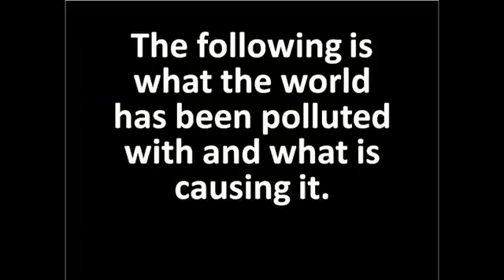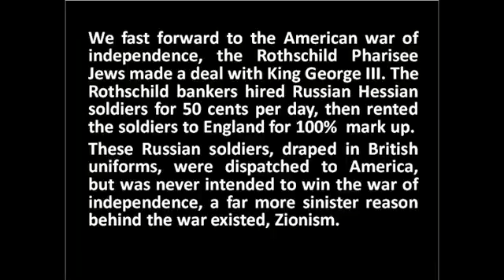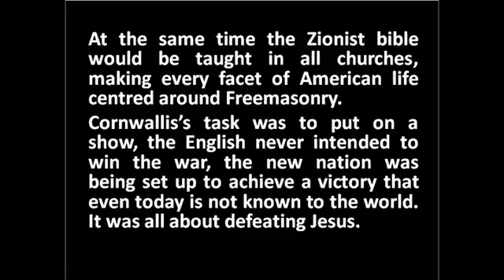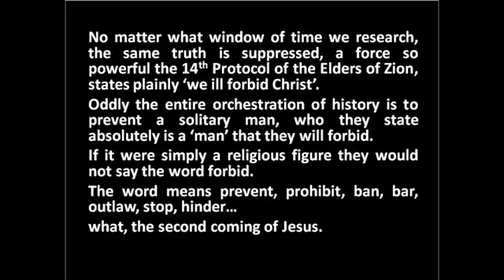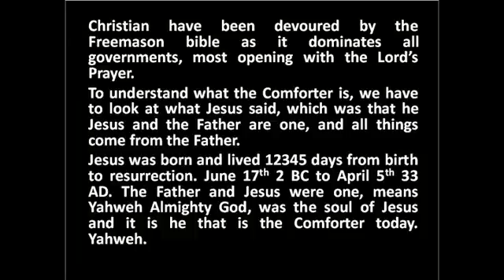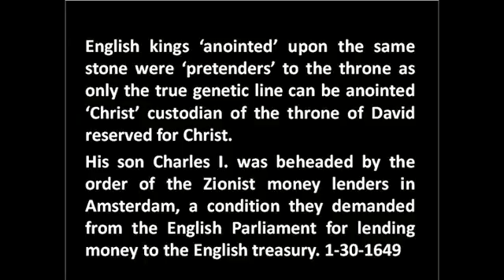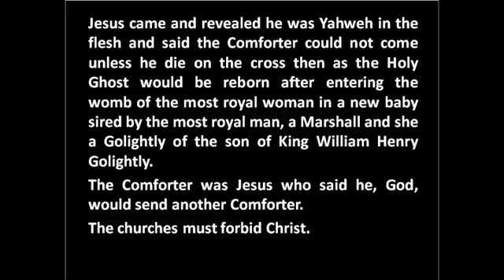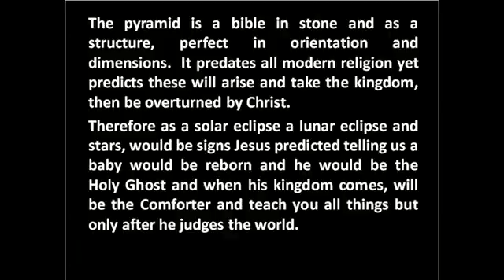The Comforter of the Meek judges the Antichrist, Christianity 1 Of 3.